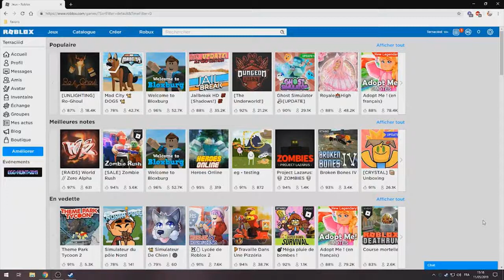Hayzzer - Uuuufff (Laink et Terracid)